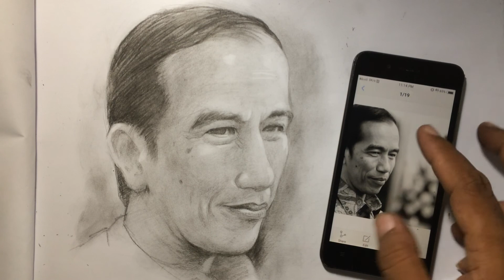DRAWING PRESIDENT JOKOWI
Hi...
Jumpa lagi di video saya..dlm video ini saya mencoba menggambar pak Presiden Jokowi menggunakan pensil.
Terus simak video2 saya selanjutnya..
Terimakasih smuanya..
Salam.. 🙏